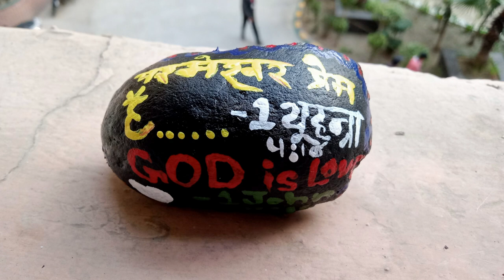1 John 4:16 God is love: Crafted at Stone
"Crafted with care, made to share"
16 And we have known and believed the love that God hath to us. God is love; and he that adwelleth in love dwelleth in God, and God in him. 17 Herein is our love made perfect, that we may have boldness in the day of judgment: because as he ais, so are we in this world.